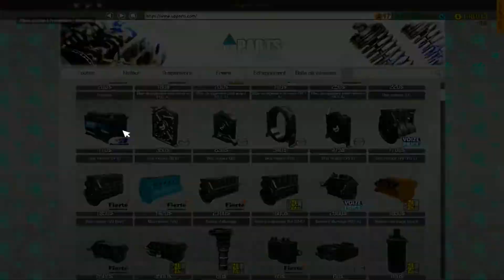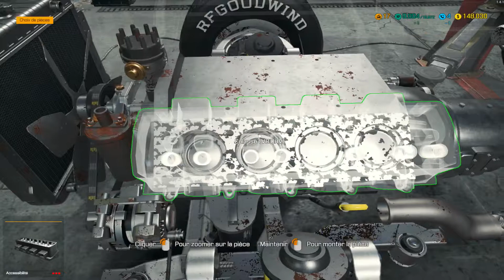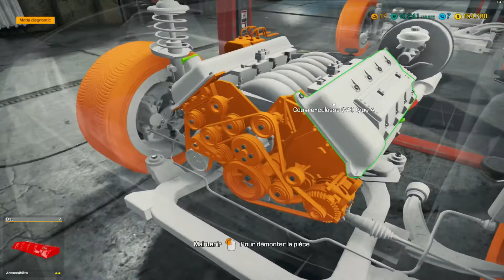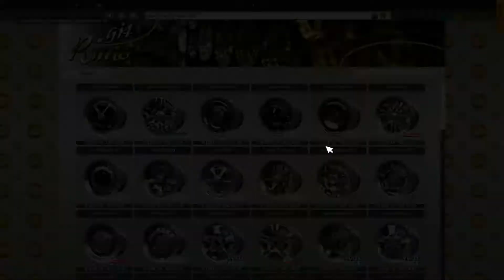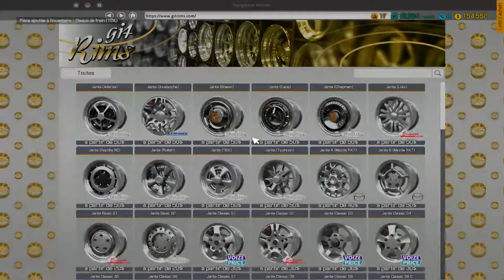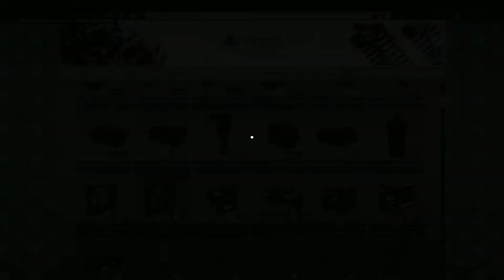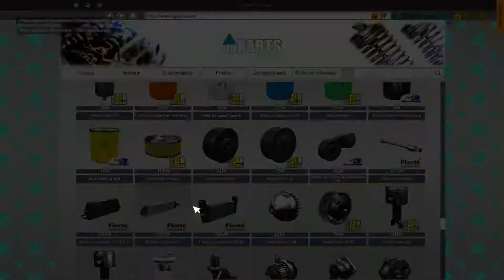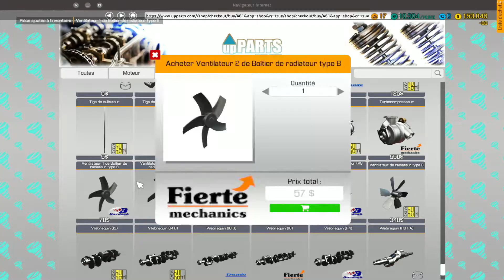Carrière suivi sur CMS 2018 Ep24